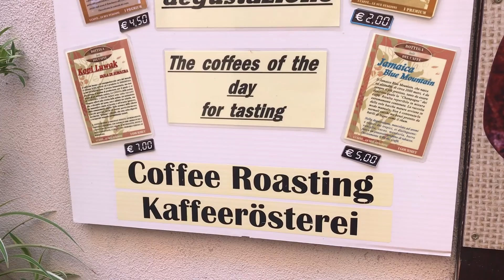Garda Gölü Kıyılarında Bir Deniz Esintisi Salo'